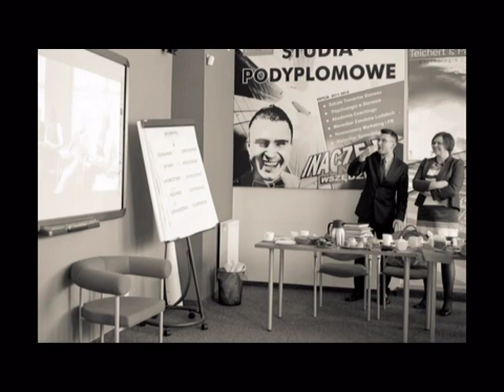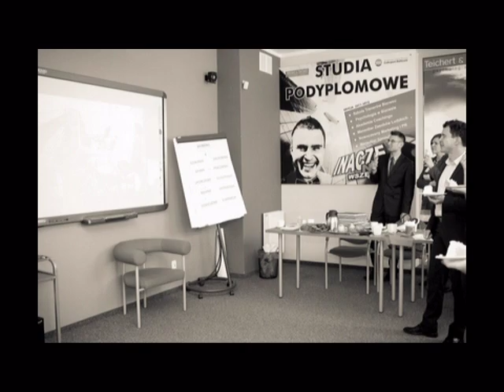T&P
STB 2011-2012